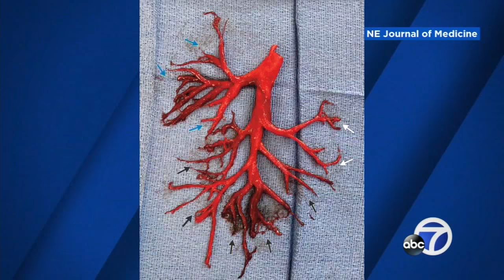Man coughs up blood clot in perfect shape of bronchial tree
Doctors at UC San Francisco Medical Center see a lot of things, but even they were stunned by this.

-- Follow us for breaking news as it happens.